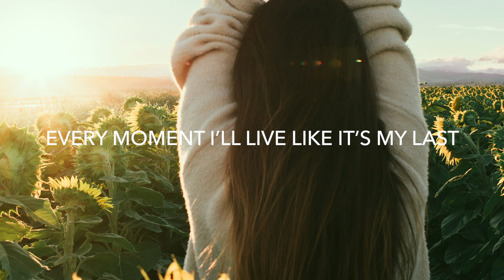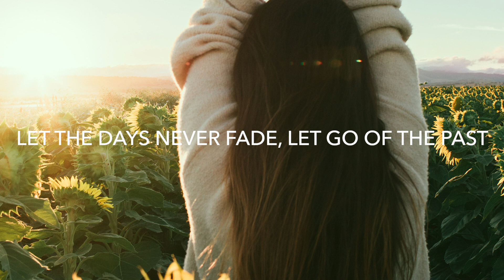OmgLoSteve - Never Going Back (Lyrics) ft. Addie Nicole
💽 Label: White Label

🎤 Lyrics: OmgLoSteve - Never Going Back ft. Addie Nicole
Verse 1]
Have I been walking life with my eyes closed
Like a white ghost
Lost in the time zones
Thinking back on the years, where did they go
I’m still alone
I’ll take a new road

[Pre-Chorus]
Every moment I’ll live like it’s my last
Let the days never fade, let go of the past
Remember every tear every single laugh

[Verse 2]
No more regrets, apprehension in my way
My soul has escaped
No fear of the pain
And every time I forget just where I am
There’s no need for a plan
I’ll land where I land

🔥 Songs you will also like based on this track:
Aexcit - Without You (Lyrics)
WHATEVER WE ARE - Limbo (Lyrics)
Wave Wave - Into The Sea (Lyrics) feat. HILLA
Koni & AC15 - Out Of Love (Lyrics) feat. Sam Knight